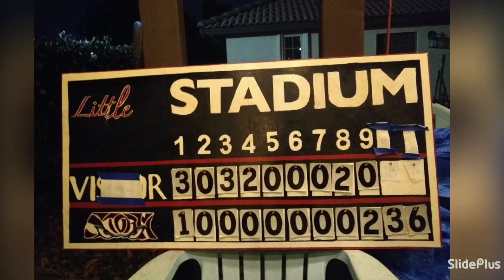storm lost yesterday let's go storm today